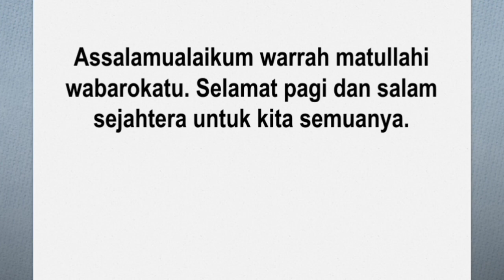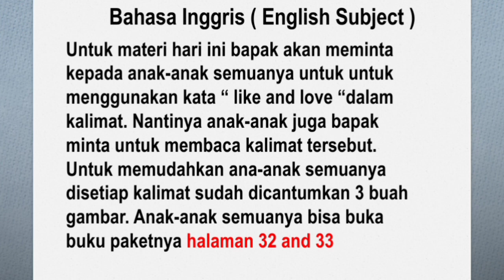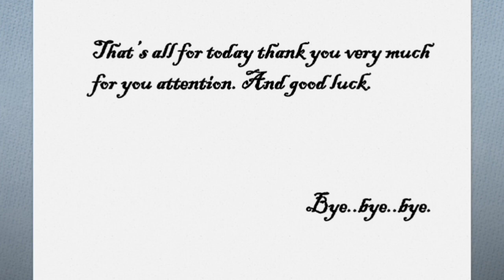penggunaan kata like and love dalam kalimat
penggunaan kata like dan love dalam kalimat pada kelas 3 SD.